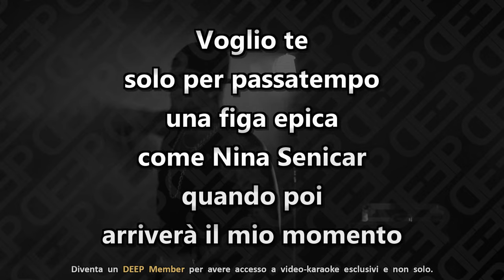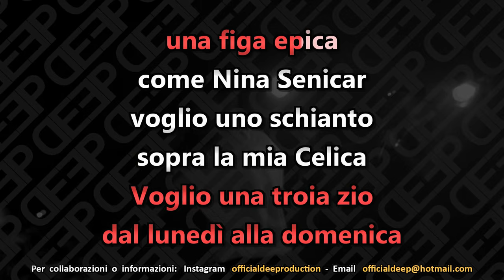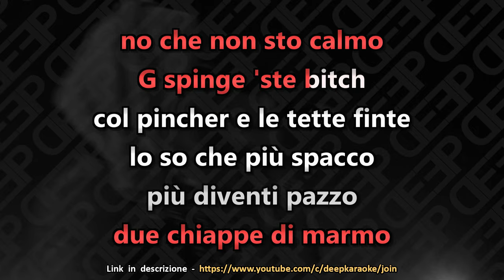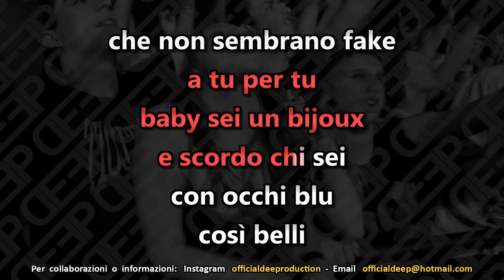Marracash ft. Guè: S.E.N.I.C.A.R. (Karaoke - Instrumental)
Artisti: Marracash, Guè
Brano: S.E.N.I.C.A.R.